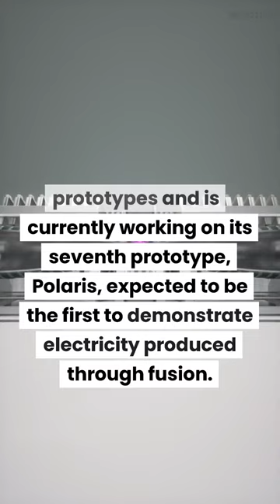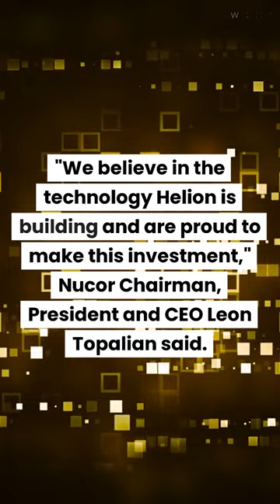Nucor and Helion to partner in the development of a 500 MW nuclear fusion power plant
The project aims to place a fusion power plant at one of Nucor's U.S. steel-making facilities with baseload zero-carbon electricity generated from fusion by 2030.

Helion has constructed six functional fusion prototypes and is currently working on its seventh prototype, Polaris, expected to be the first to demonstrate electricity produced through fusion.

"We believe in the technology Helion is building and are proud to make this investment," Nucor Chairman, President and CEO Leon Topalian said.